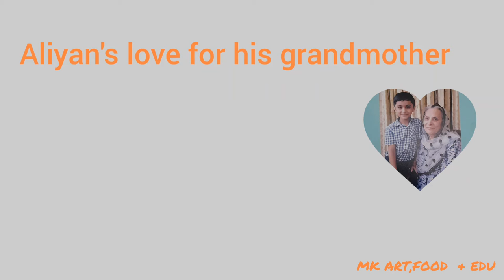Happy grandparents day 2022